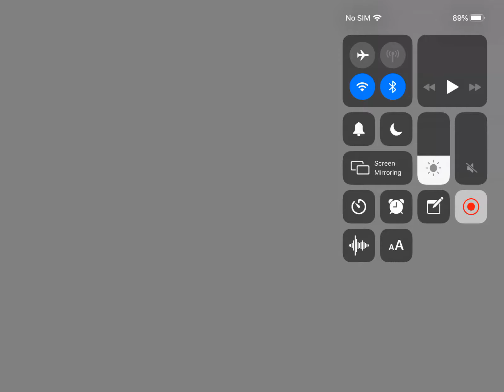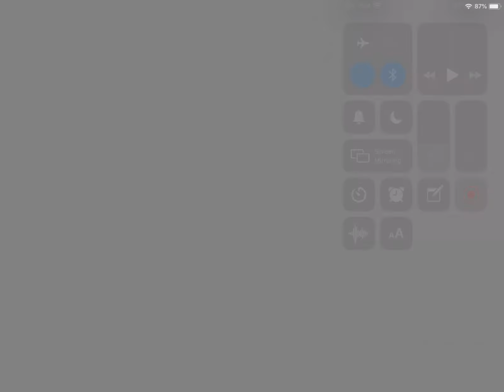Me training in APS